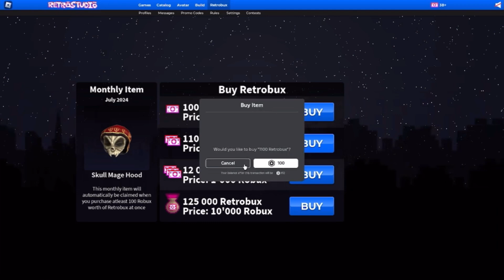RETROBUX MONTHLY ITEM TUTORIAL (Retrostudio)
Good Deal if you got Robux lying around. Obviously I’m not making a tutorial every month for each new item. It’s your choice if you want the deal or not.